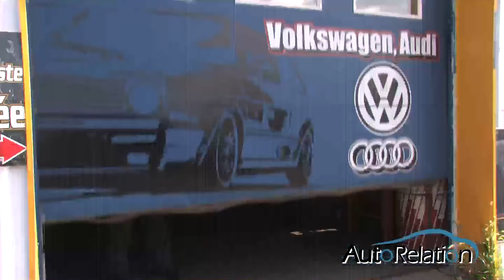SGspecialiste English HD.mp4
SG Specialiste: Your Volkswagen and Audi Specialists

215 Boul Laval QC, Laval, Quebec, H7N 3V8